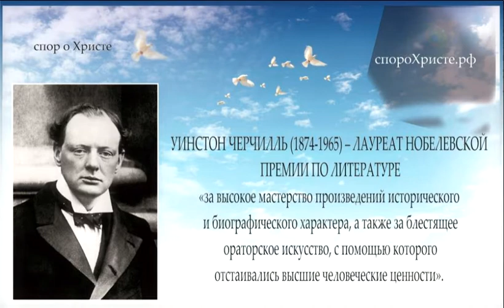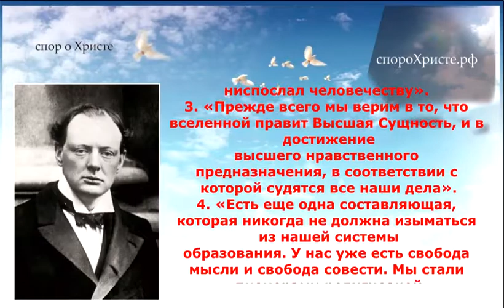Великие люди о Боге Часть 33 УИНСТОН ЧЕРЧИЛЛЬ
1. В речи «XX век: обещание и исполнение», Бостон ("The 20
th
century -- Its Promise and Its
Realization," MIT Mid-Century Convocation, 31 марта, 1949), сэр Уинстон Черчилль говорил:
«Я обращаюсь не только к тем, кто принял благословения и утешение религиозного
откровения, но и к тем, кто предпочитает оставаться наедине с тайнами человеческой судьбы.
Огонь христианской этики всё так же горит и служит нашим высшим руководством. Наша
первейшая задача -- хранить и оберегать этот огонь, поскольку это в наших же интересах --
духовных и материальных. Исполнение lуховного долга в повседневной жизни совершенно
необходимо для нашего выживания. Только если мы будем в совершенстве исполнять этот долг,
мы сможем решить для себя проблемы этого мира -- и не только этого.
Вместе мы сильны. Давайте же идти вперед вместе, исполняя свою миссию и долг, в страхе
перед Богом, и более ни перед чем». (Churchill 1974, Volume VII, p. 7807ff).
2. «Да, мы должны постоянно бодрствовать, неотступно следуя принципам, в которые
верим. Но давайте наберемся терпения и мужества и будем трудиться ради того дня, когда все
люди во всех странах поймут, что пора отбросить темные стремления -- унаследованные и
приобретенные. Тогда, наконец, мы все вместе сможем свободно стремиться к наслаждению
благословениями, которые Бог ниспослал человечеству». (Churchill 1974, Vol. VIII, p. 8607).
3. «Прежде всего мы верим в то, что вселенной правит Высшая Сущность, и в достижение
высшего нравственного предназначения, в соответствии с которой судятся все наши дела».
(Churchill 1974, Vol. VII, p. 7650).
4. «Есть еще одна составляющая, которая никогда не должна изыматься из нашей системы
образования. У нас уже есть свобода мысли и свобода совести. Мы стали пионерами религиозной
терпимости. Но наряду с этим религия всегда была в жизни и сердце британцев тем основанием,
на котором строились их надежды, и которое облегчало их заботы. Наши школы ни в коем случае
нельзя лишать этого основания». (Churchill 1974, Vol. VII, p. 6762).
5.
(Churchill 1974, Vol. VII, p. 6827).
6.  (Churchill 1974, Vol. VII, p. 7645).
(психология) - 1995, магистр гуманитарных наук (философия) - 1999.
Перевод - Екатерины Устинович, Евгения Устиновича
Редакция - Александры Мусиной